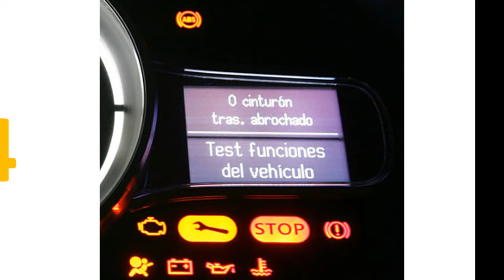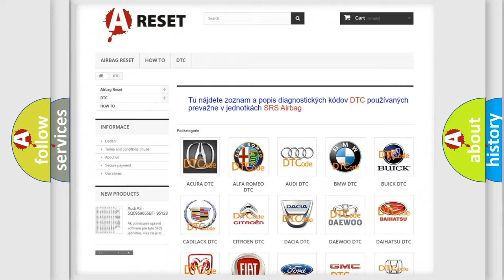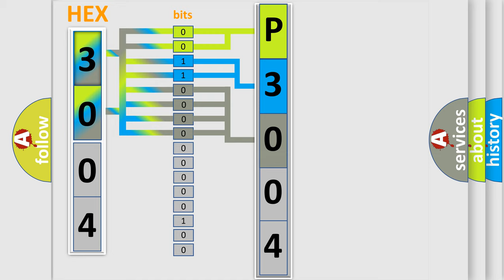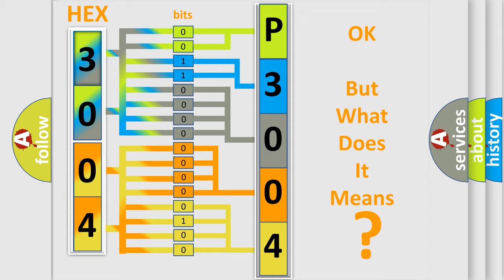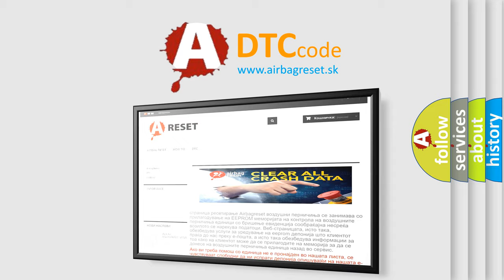DTC Nissan P3004-801 Short Explanation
Contents:
0:21 Basic DTC analysis according to OBD2 protocol standard.
1:48 Insight into programming
2:58 A diagnostically understandable description of the Diagnostic Trouble Code
3:05 Basic error definition

Make
Nissan
Code
P3004 801
Definition
DIS Multimedia CAN Bus Off Error
Description
This code is set when each unit set CAN BUS OFF and can not send message any more
Cause
 a poor connection  MM CAN circuit opened  or  Short  Head unit supplied power